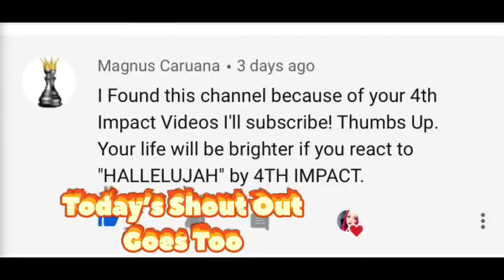4TH IMPACT - HALLELUJAH REACTION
Today’s Video is About 4TH IMPACT - HALLELUJAH REACTION  they are amazing singers

Thank You To All Our Subscribers I Really Appreciate All Your Love & Support.